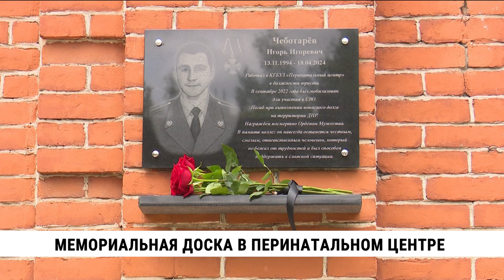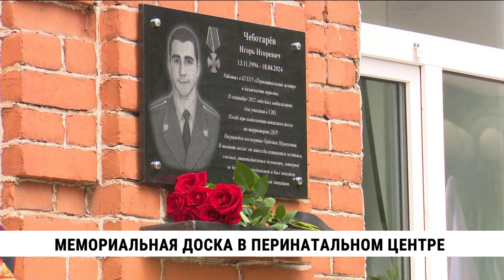Мемориальная доска в честь Игоря Чеботарёва открыта в Хабаровске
Память о своём бывшем коллеге увековечили специалисты краевого перинатального центра в Хабаровске. Игорь Чеботарёв три года проработал в учреждении, а в 2022 году был мобилизован. И совсем недавно, 18 апреля, погиб при выполнении воинского долга в селе Новомихайловка в ДНР. Указом президента России молодой лейтенант посмертно награждён Орденом Мужества. На открытие мемориальной доски в честь Игоря Чеботарёва из Биробиджана в Хабаровск приехали и родители героя.